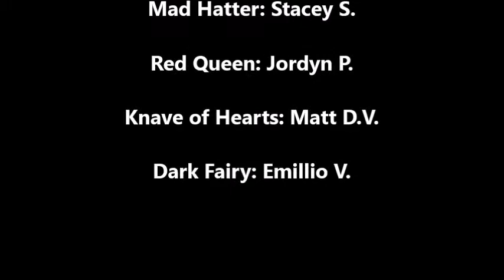Halloween 2014: Alice in Wonderland